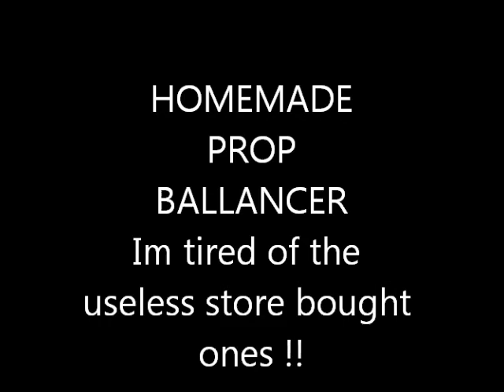HOMEMADE PROP BALANCER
Couldn't see myself paying 50 bux for 2x magnets and a stand  so I made my own
works damn good
and will do up to 14 inch plastic props or any light prop
My X900 Tricoptor Props have never been so well balanced  LOL